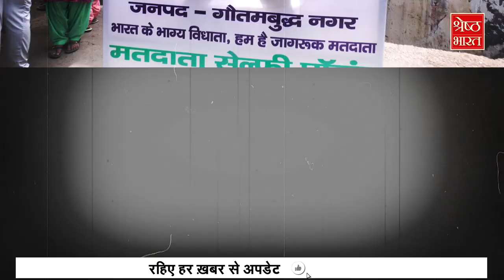Lok Sabha Election 2024: Vote डाल कर फर्ज निभाया Noida के वोटरों ने उत्साह दिखाया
आज भारत के 13 राज्यों में दूसरे चरण (second phase) का मतदान (voting) किया जा रहा है। इस दौरान करीब 88 सीटों पर वोटिंग जारी है । इस बीच क्षेष्ठ भारत यूपी के गौतम बुद्ध नगर (gautam budh nagar) के पोलिंग बूथ (polling booth) पर पहुंचा है.. खास बात ये है कि यहां पर लोग अपने मत का इस्तेमाल करते हुए दिखे.. अपने अपने घरों से बाहर निकल कर पहुंचे वोट डालने.. गौतम बुध नगर (gautam budh nagar) के पोलिंग बूथ (polling booth) पर सुरक्षा के कड़े इंतज़ाम किए गए हैं। चलिए सुनते हैं लोगों की राय कि आखिर क्यों है मतदाव जरूरी...